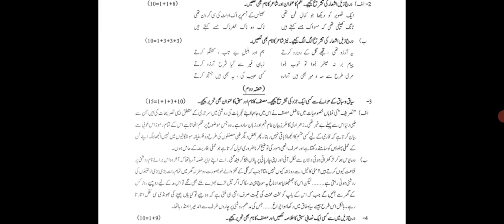11th class urdu guess paper 2024 | 1st year urdu guess paper 2024 | today 11th class urdu paper 2024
11th class urdu guess paper 2024
11th urdu guess paper 2024
1st year urdu guess paper 2024
1st year urdu guess paper
urdu class 11 guess paper 2024
11 class urdu guess paper 2024
11th class guess paper 2024
urdu guess paper
11th class guess paper
guess paper